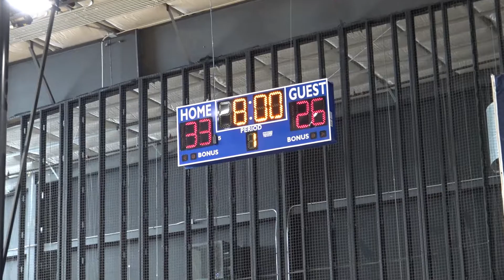NM Clippers 17U v Players First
2020 Shesballin Blueprint